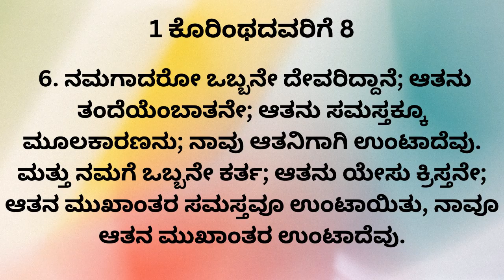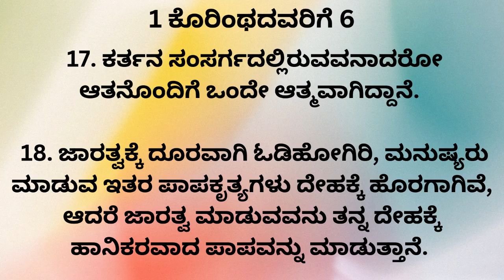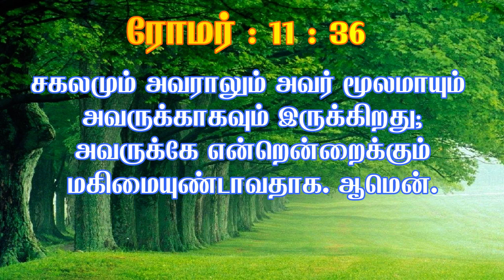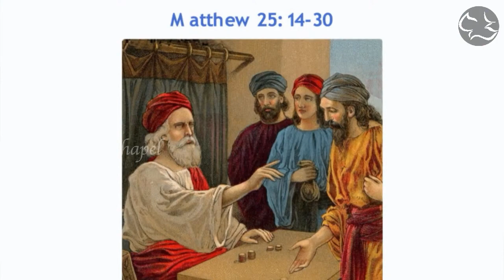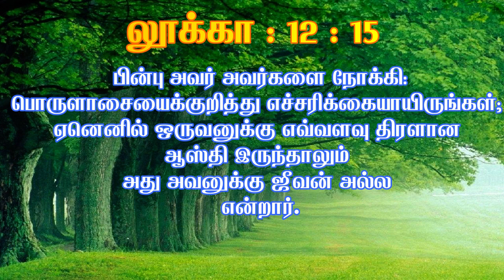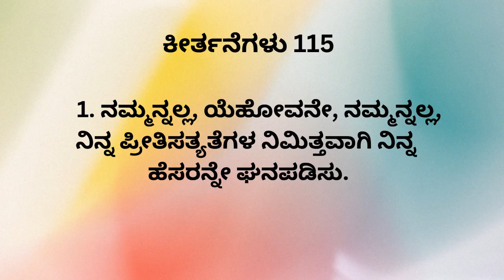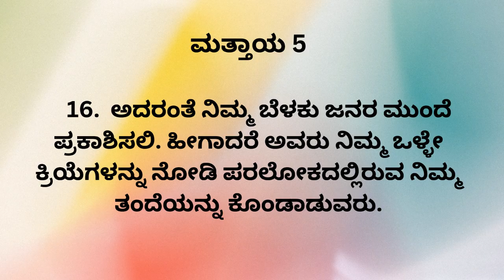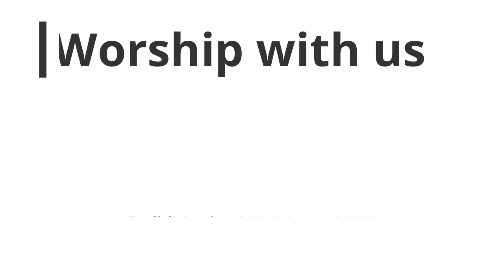What is the purpose of Life?| Tamil & Kannada Sermon | Ulrich John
Calvary Chapel,
Church Street, Banagiri Nagar,
Banashankari 3rd stage, Bengaluru - 560 085

Worship with us:
English Service: 9:00AM to 11:00AM
Kannada and Tamil Service: 11:00 AM to 1:00OPM

Come & Be Blessed!